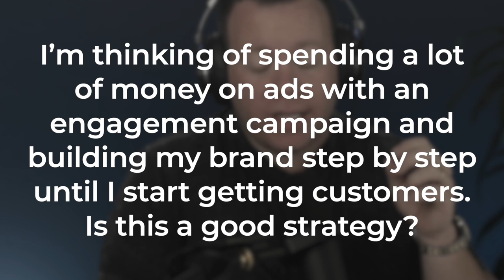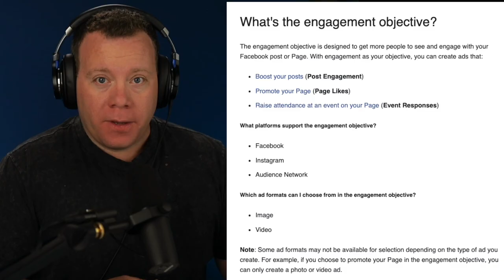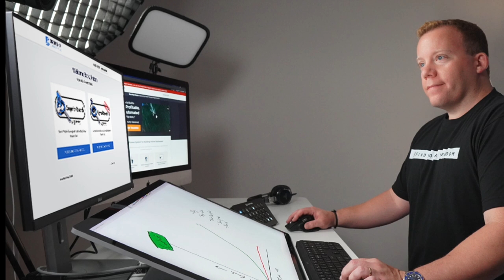The WORST Way To Advertise On Facebook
In today’s episode of the eCommerce Lifestyle podcast, Anton answers a question submitted via YouTube.

“I’m thinking of spending a lot of money on ads with an engagement campaign and building my brand step by step until I start getting customers. Is this a good strategy?”

Anton Kraly is a serial entrepreneur with over a decade of experience building online businesses, including Drop Ship Lifestyle, the “Best eCommerce Course” as voted by Shopify. He’s helped over 10,000 students find freedom through entrepreneurship.

See for yourself with our 🚀 Free Training Webinar + Our List of 237 Product Ideas

🚀 Free Training Webinar + Our List of 237 Product Ideas high ticket dropshipping